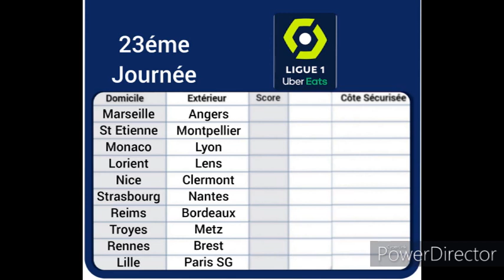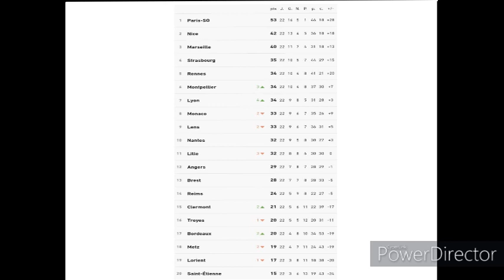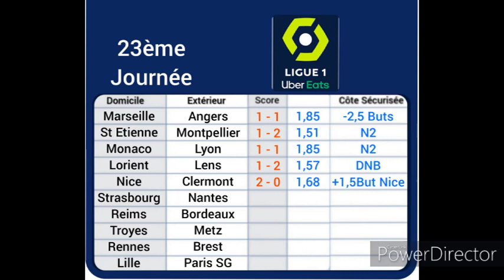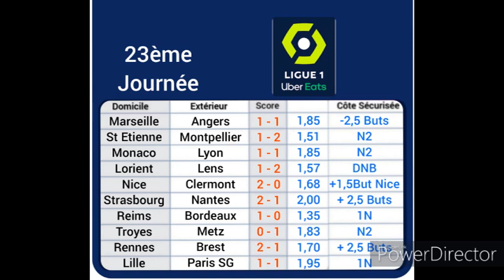Pronostics Foot Ligue 1 23ème Journée du 04 au 06 Février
Tcho Les Bambin